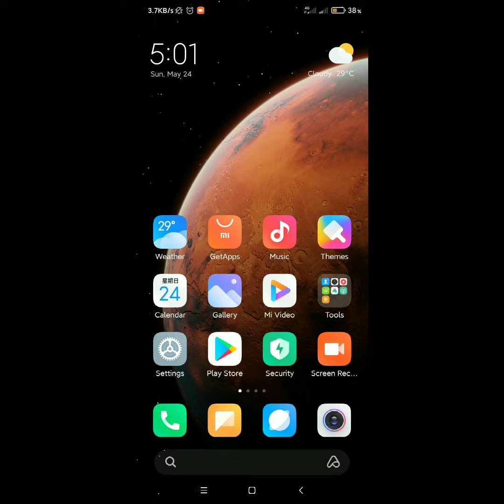how to update mi getapps | Getapps kaise update kare